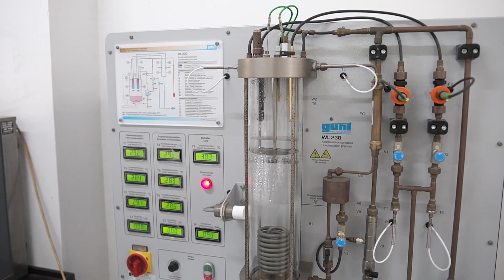What's In UM? - (Episode 4) Balancing WORK + SCHOOL as a UM Engineering Student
RC Jay Figuracion shares about UM's term system and flexible schedule that help him balances WORK as a tutor and SCHOOL as an engineering student.

Learn more about his experiences by watching this video...